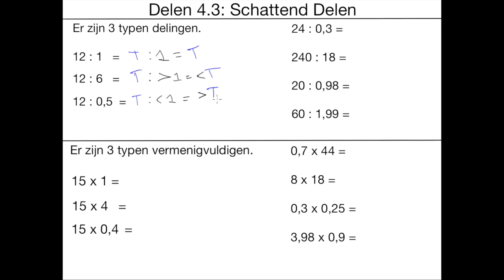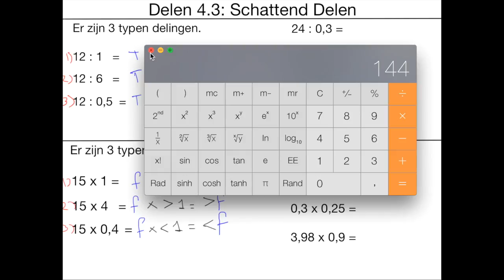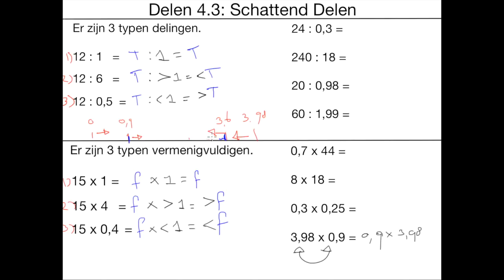Schattend Delen - WisCAT Werkboek: Delen 4.3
Schatten is belangrijk zodat je je antwoorden kan controleren of ze überhaupt wel ergens op slaan. Grote fouten kan je er zo makkelijk uithalen. Echter het is geen methode om de kleine fouten eruit te halen, onthoud dat. Goed kunnen schatten zal je beter in staat stellen om een idee te krijgen van het antwoord.

Wil je meer oefen hiermee en je goed voorbereiden op de pabo rekentoets?